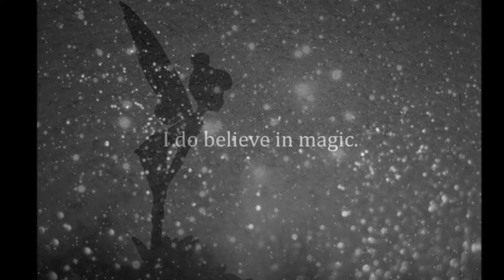Ana Kaftanoska graceful macedonian model *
The amazing beauty and grace of macedonian models.
Made for the lovers of the fashion